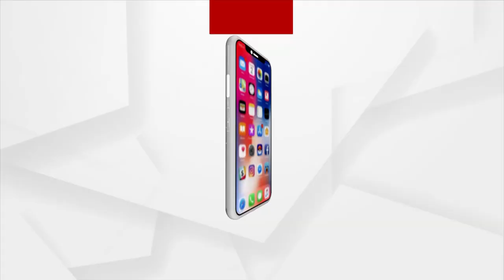Odisha Panchayat Election: Campaignining is in Full Swing in Chilika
Campaignining is in Full Swing in Chillika ahead of panchayat polls.